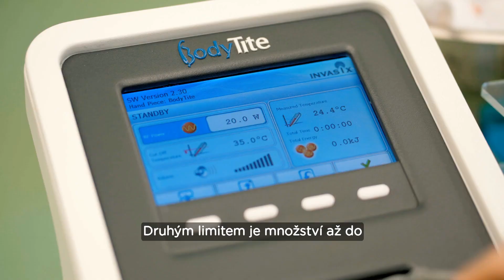Liposukce BodyTite v Asklepionu – Kompletní proměna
Kompletní proměna Adély, která u nás vyhrála soutěž o liposukci BodyTite. Operaci provedla MUDr. Helena Singerová a odstranila Adéle tukové polštáře na vnějších a vnitřních stehnech.
Finální záběry se prováděly dva měsíce po operaci.
Více informací o zákroku najdete u nás na stránkách